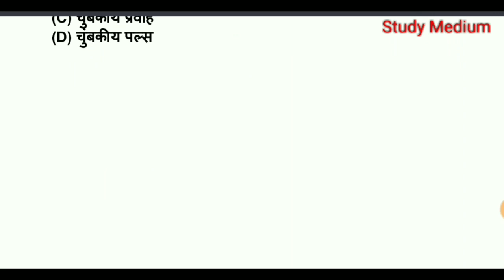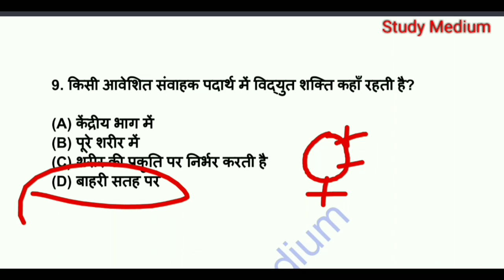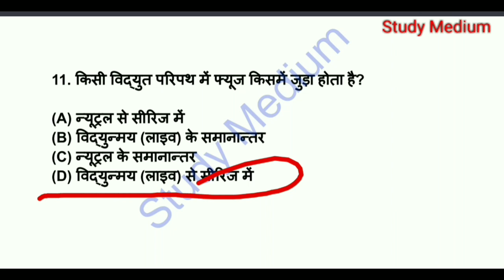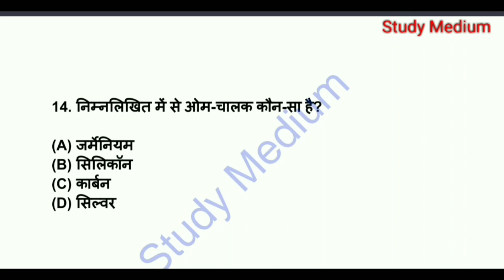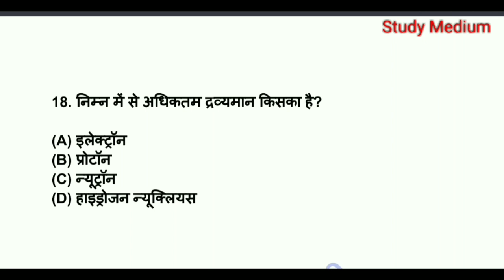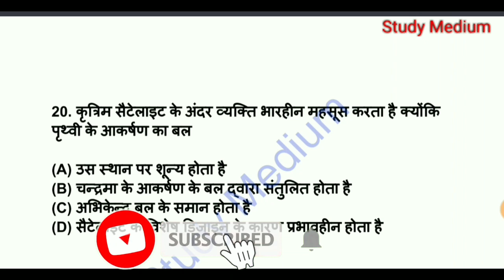Paramedical प्रवेश परीक्षा | Physics | Part 08 | Paramedical Entrance Exam 2022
1 ruhs bsc nursing entrance exam
2 gujarat bsc nursing admission
3 maharashtra bsc nursing
4 aiims delhi bsc nursing application form
5 mp bsc nursing entrance exam
6 assam bsc nursing entrance exam
7 odisha bsc nursing application form
8 up bsc nursing online form
9 bihar bsc nursing application form
11 bihar bsc nursing entrance exam
12 up nursing entrance exam
13 up nursing entrance exam
10 up paramedical entrance exam
11 mp bsc nursing application form
12 mp nursing vacancy
12 mp paramedical admission
13 gujarat nursing admission
13 gnm nursing admission
14 anm nursing course
14 maharashtra paramedical council
15 maharashtra nursing vacancy
15 chhattisgarh staff nurse vacancy
16 chhattisgarh bsc nursing entrance exam
17 rajasthan paramedical entrance exam
18 up nursing entrance exam